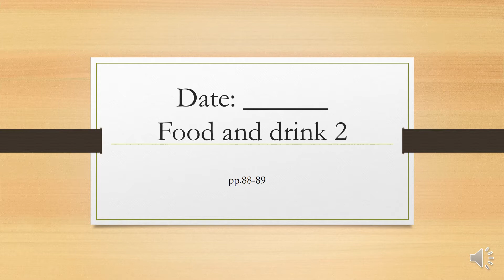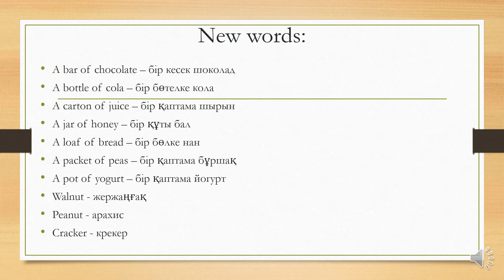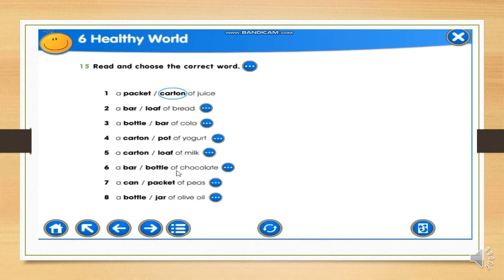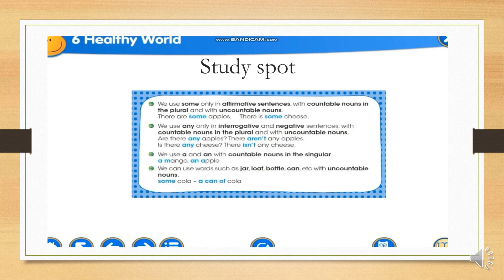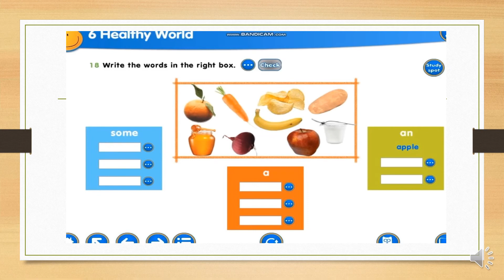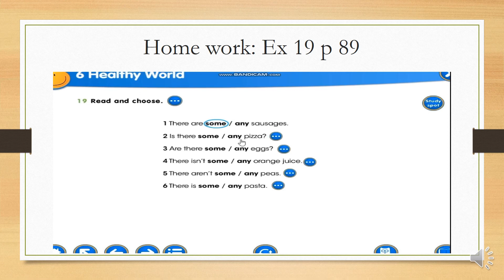Food and drink 2